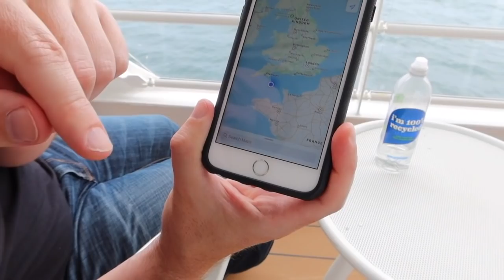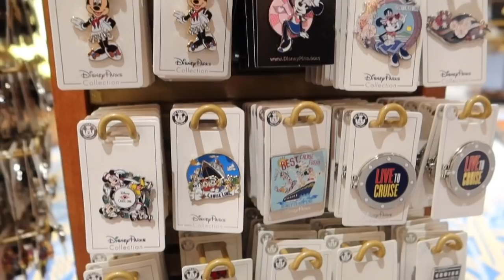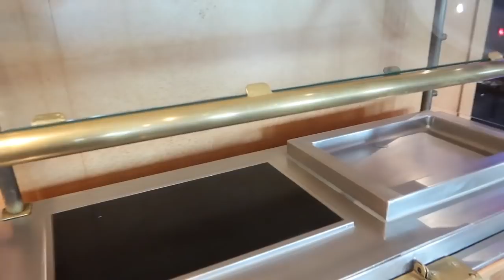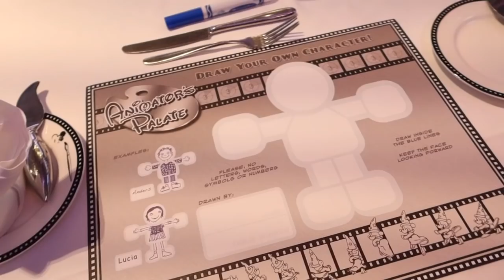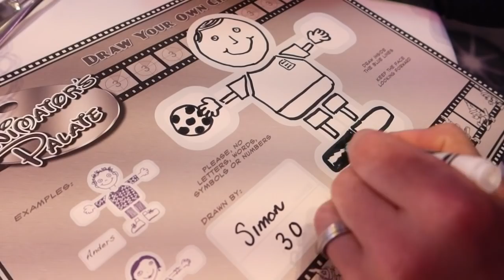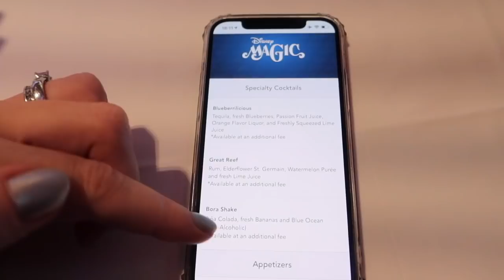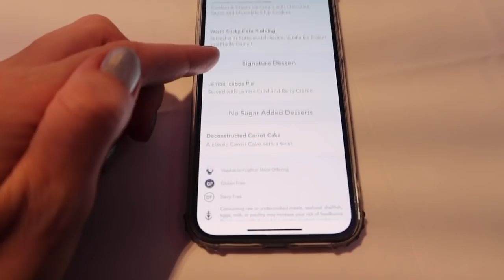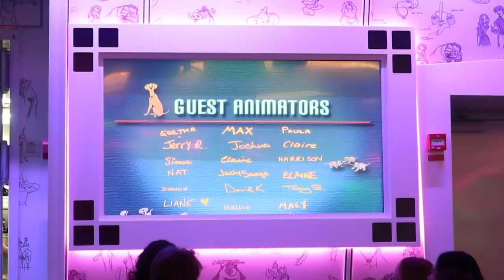Day 2 At Sea! Animator's Palate - Disney Magic At Sea UK Staycation Cruise! DCL Vlogs l aclaireytale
Dad's Shop - @Paintedbyed

Hi guys welcome to aclaireytale!!! We went on a Disney Cruise! I hope you enjoy this series of Disney Cruise Line vlogs!!! Disney Magic At Sea UK Staycation 🚢

Welcome to Day Two at Sea!!! This is a full day vlog (Minus Palo Brunch which will be in the video before this)

We go straight to Breakfast at Cabanas. We love it here! We spot a few character on the way back to our stateroom. I talk through the laundry service and where we are in the middle of the English channel. Then it's time to head to the pool!!! I go on the Aquadunk and then the jacuzzi. We spot loads of characters out on top deck! Minnie and Daisy and also Chip and Dale have a swimming competition!

Then we go and check out midship to see if there are any more characters! We spot Daisy and Minnie and Goofy. Then we look at the store, Mickey's mainsail . I show you all the merch! Disney Cruise Line Spirit Jerseys, Pins, Ears, bags, plush etc.
It's then Quiz time and Promenade Lounge! It was a Pixar quiz, we didn't do too well!
Next it was time for Animator's Palate! We go there via midship and we see 3 princesses in the atrium!
Animator's Palate was amazing, I show you the decor and the restaurant, the menu, the food and the whole experience. I show you how it works with the drawings coming to life.
Then it is the Euros 2020 football final - England was in the final! Simon watched from the Stateroom and I nipped to see if any new characters were out - Donald was there saying hello and then the goal happened and there was this huge eruption of cheers! It was amazing! I went back to the stateroom to watch the match. At half time we looked at the bars and they were full! I show you the chilled out Keys bar.
I then meet up with my friend while Simon finishes the match. Then we head to Fathoms for an 80s and 90s quiz. I didn't film very much that last evening but I hope you enjoyed the vlog!